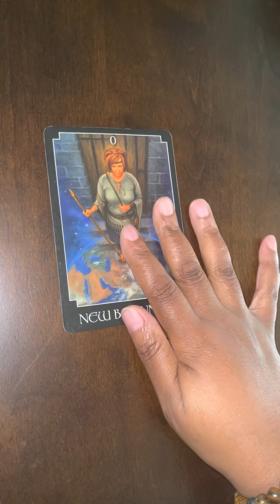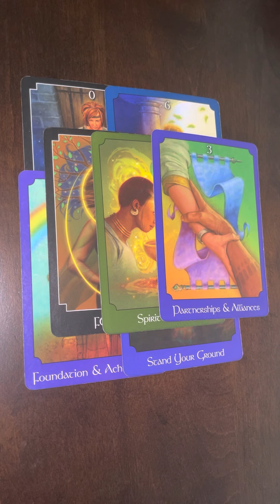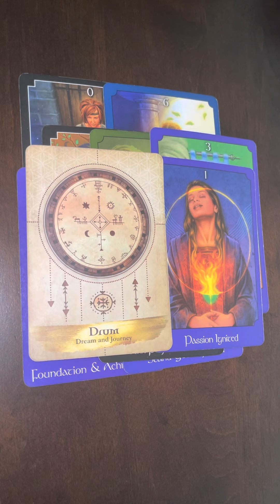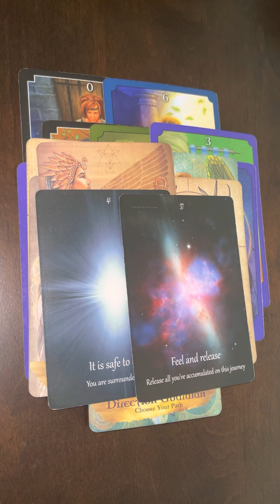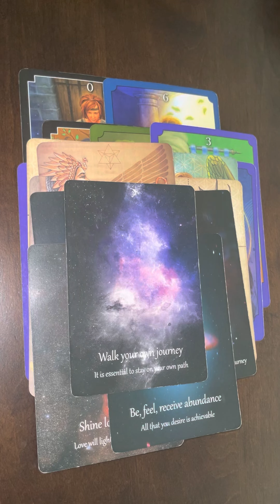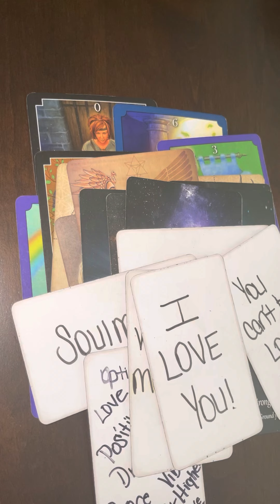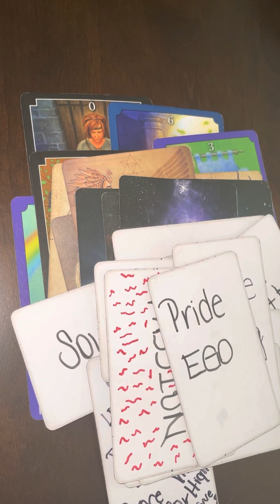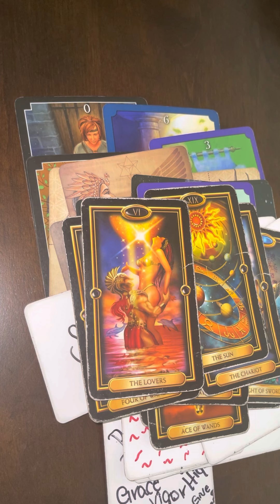Daily Messages Choose your path & move on to new beginnings! Feel & receive your abundance 😘🌟✨♥️💕